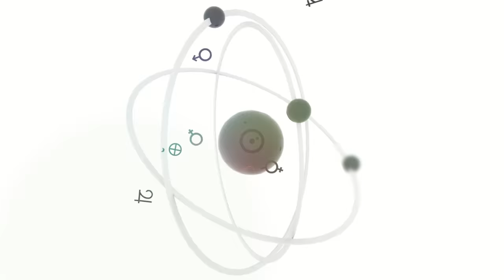Hz. Muhammed, Hatice ile Neden ve Nasıl Evlendi?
Bu videoda Hz. Muhammed'in rahip Nestura ile karşılaşmasına ve Hz. Hatice ile evlenmesine değiniyoruz. İyi seyirler...

Zaman Damgaları:
00:00 Giriş
00:22 Hatice ile Ortaklık Kuruluyor
05:19 Rahip Nestura ve Mucizeler
16:56 Muhammed Hakkında Kehânetler
20:28 Muhammed ile Hatice Nasıl Evlendiler?
24:45 Yaş Farlo ve Muhammed'in Diğer Eşleri
29:19 Muhammed'in Çocukları
36:07 Videonun Sonu

Kaynaklar:
İbn Kesîr, "Hz. Peygamber'in Hayatı(Es-Siretu'n-Nebeviyye)", Çelik Yayınevi, 2019, s. 143
Muhammed İbn İshak, "Hz. Peygamber'in Hayatı ve Gazveleri - Kitâbü's-Siyer ve'l-Meğazî", İlkharf Yayınları, 2. Baskı,  s. 117-118
Râgıb es-Sercânî, "Hz. Peygamber'in Hayatı ve Sahâbe Hanımlarının Hayatı", Karınca & Polen Yayınları, 2021, s. 518
Ebû Cafer Muhammed bin Cerîr'üt-Taberî, "Tarih-i Taberî", Sağlam Yayınevi, 3. Cilt, 2021, s. 53
Muhammed Ebu Zehra, "Son Peygamber Hz. Muhammed", 1. Cilt, İ'tisam Yayınları, 2018, s. 227-233
Salih Suruç, "Peygamberimizin Hayatı", Nesil Yayınları, 646. Baskı, s. 115-116
Prof. Dr. Mehmet Maksudoğlu, "Hz. Muhammed Aleyhisselam'ın Hayatı", Salon Yay., 3. Basım, s. 42-43
Abdülhamid Cüde es-Sahhâr, "Peygamberimizin Hayatı", Ravza Yayınları, 2001, s. 45-49
Hayati Ülkü, "İslam Tarihi", Çelik Yayınevi, 1. Baskı, İstanbul, s. 71-73
İbn Hişâm, "Hz. Peygamber'in Hayatı - Muhtasar Sîretü İbn Hişâm", Ketebe Yay., 1. Baskı, s. 58-59
Safiyürrahmân el-Mübârekfûrî, "Hz. Peygamber'in Sîreti, Ahlâkı ve Daveti", Beka Yayınları, 1. Cilt, 2018, s. 68
Taberî, "Milletler ve Hükümdarlar Tarihi 2 - Târîhu'l-Ümem ve'l-Mülûk", Bilge Kültür-Sanat, Çev. Ahmet Temir, s. 51
Martin Lings, "Hz. Muhammed'in hayatı", İnsan Yayınları, Çev. Nazife Şişman, 220. Baskı, 2022, s. 56
İbn Kayyım el-Cevziyye, "Hz. Peygamber'in Hayatı", Pınar Yayınları, Çev. Abdi Keskinsoy-İbrahim Türklü, 1. Baskı, 2014, s. 59
Arif Tekin, "Hz. Muhammed'in Hocaları", Berfin Yayınları, 4. Baskı, 2019, s. 153
Muhammed Hamidullah, "İslâm Peygamberi", Sabah, Beyan Yayınları, Çev. Mehmet Yazgan, s. 70
Ahmet Cevdet Paşa, "Hz. Muhammed'in Hayatı", Ecrin Yayınları, 2012, s. 36-39
Kanala Destek Olmak ve Soru-Cevap Videoları + Discord Grubumuza Katılmak İçin Üyelik: